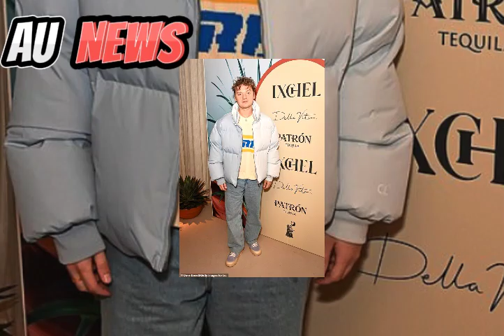The Traitors' Star Charlotte Chilton Breaks Silence: Conor Maynard is the Father!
"In a twist straight out of a reality show script, secrets unravel and the truth comes to light. Charlotte Chilton, star of 'The Traitors,' has revealed the father of her 'miracle' baby. Buckle up as we dive into this emotional rollercoaster, where reality TV, heartbreak, and new beginnings collide."